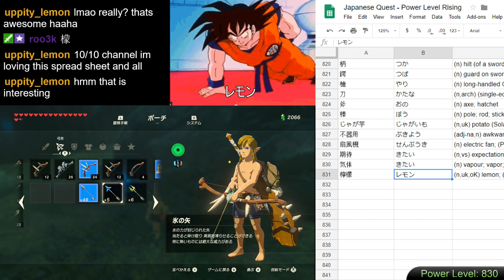Japanese Quest #107 - Learn Japanese from Breath of the Wild - Day 57: Trial of the Sword